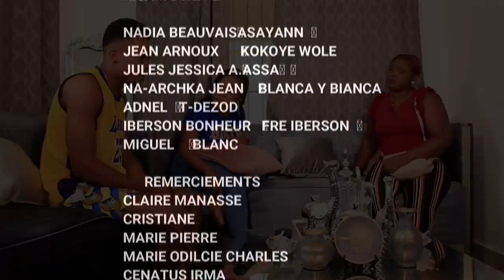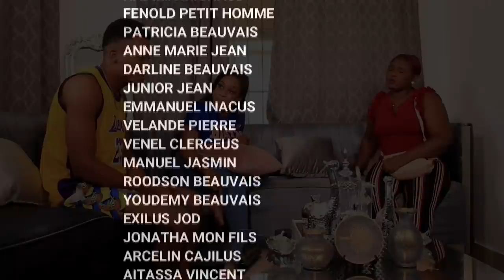KISA M'DWE FE *EPISODE #3 * ANBIZYON ANNDAN LEGLIZ E TOUJOU MEFYE'W DE ZANMI'W....